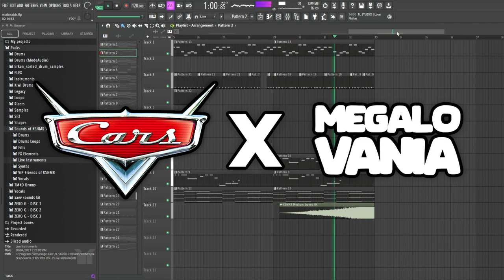Pixar Cars X MEGALOVANIA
u happy obama?

bai :)